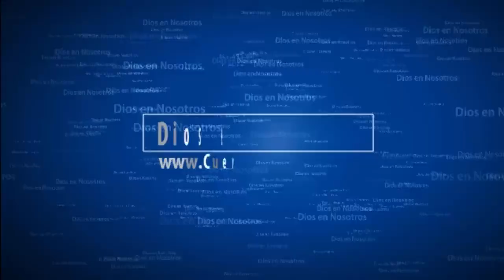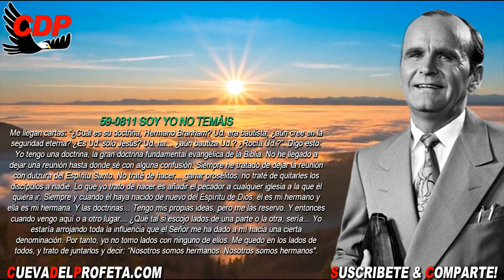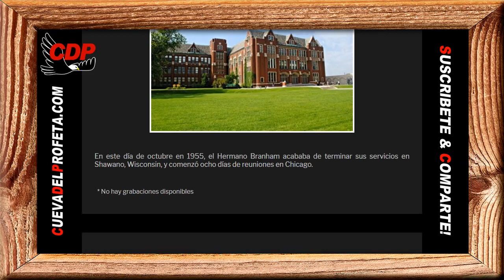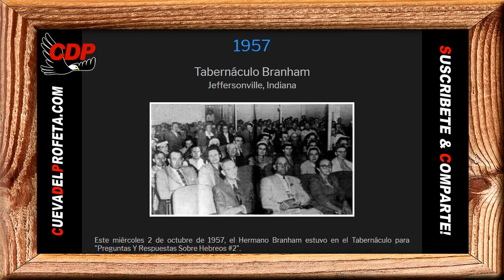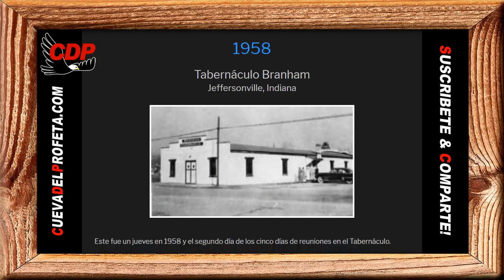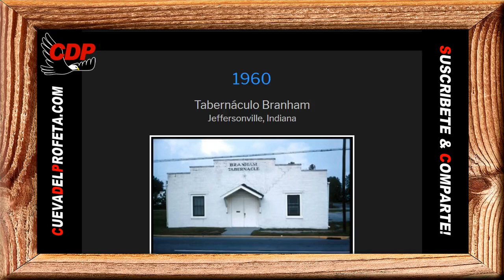La gran doctrina fundamental evangélica de la Biblia | Pan de Vida Diario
El Pan de Vida Diario: La gran doctrina fundamental evangélica de la Biblia | William Marrion Branham En Español

59-0811
Soy Yo No Temáis

Me llegan cartas: “¿Cuál es su doctrina, Hermano Branham? Ud. era bautista, ¿aún cree en la seguridad eterna? ¿Es Ud. solo Jesús? Ud. ha… ¿aún bautiza Ud.? ¿Rocía Ud.?”. Digo esto: Yo tengo una doctrina, la gran doctrina fundamental evangélica de la Biblia. No he llegado a dejar una reunión hasta donde sé con alguna confusión. Siempre he tratado de dejar la reunión con dulzura del Espíritu Santo. No traté de hacer… ganar prosélitos, no traté de quitarles los discípulos a nadie. Lo que yo trato de hacer es añadir el pecador a cualquier iglesia a la que él quiera ir. Siempre y cuando él haya nacido de nuevo del Espíritu de Dios, él es mi hermano y ella es mi hermana. Y las doctrinas… Tengo mis propias ideas, pero me las reservo. Y entonces cuando vengo aquí o a otro lugar… ¿Qué tal si escojo lados de una parte o la otra, sería… Yo estaría arrojando toda la influencia que el Señor me ha dado a mí hacia una cierta denominación. Por tanto, yo no tomo lados con ninguno de ellos. Me quedo en los lados de todos, y trato de juntarlos y decir: “Nosotros somos hermanos. Nosotros somos hermanos".

Pan diario 2 Timoteo 2:24
Porque el siervo del Señor no debe ser contencioso, sino amable para con todos, apto para enseñar, sufrido;

00:05 Bienvenida Cueva del Profeta
00:12 Cita Biblíca
00:45 Cita del Mensaje de William Marriom Branham

profeta branham
hermano branham
predicas cristianas
edgardo rivera
william marrion branham videos